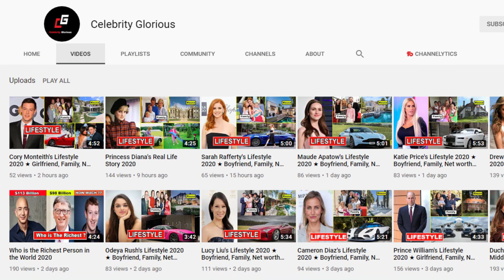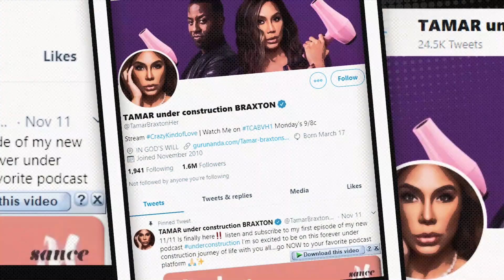Tamar Braxton - Lifestyle 2021 ★ New Boyfriend, House, Net worth & Biography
Tamar Estine Braxton (born March 17, 1977) is an American singer and television personality.

Braxton began her career in 1990 as a founding member of The Braxtons, an R&B singing group formed with her sisters. The Braxtons released their debut album, So Many Ways, as a trio in 1996, and disbanded shortly afterward. In 2000, she released her debut self-titled album through DreamWorks Records. Following a thirteen-year break, Braxton released her second studio album, Love and War (2013), through Epic Records, which reached the number two position on the Billboard 200 chart.[5] She later released her fourth and fifth albums, Calling All Lovers (2015) and Bluebird of Happiness (2017), respectively. Braxton has won a BET Award and three Soul Train Music Awards throughout her career. She has also been nominated for four Grammy Awards.

Since 2011, Braxton has starred in the We TV reality television series Braxton Family Values alongside her mother and sisters. She also served as a co-host on the Fox syndicated daytime talk show The Real from 2013 until 2016, for which she received two Daytime Emmy Award nominations. In 2019, she won the second season of Celebrity Big Brother.

Braxton is the youngest of her siblings including her sisters Toni, Traci, Towanda, and Trina, as well as her only brother Michael, Jr. On an episode of The Real, she revealed that she suffered from vitiligo. In November 2015, she discovered that she had several pulmonary emboli in her lungs, which forced her to withdraw from her work on Dancing with the Stars. During an interview in October 2020, Braxton stated that she had been diagnosed with anxiety and depression.

In 2001, Braxton was married to her first husband, music producer Darrell "Delite" Allamby. Allamby was a songwriter and producer who worked with his frequent songwriting partner Lincoln "Link" Browder, as well as Silk, Busta Rhymes and Gerald Levert. The two met while Allamby worked on her 2000 debut album's tracks "Money Can't Buy Me Love" and "Once Again". The couple divorced in 2003 after two years of marriage.

In 2003, Braxton began dating Vincent Herbert, a record executive whom she met through her sister, Toni.[96] The couple married on November 27, 2008. Braxton gave birth to the couple's first child, a son named Logan Vincent, in 2013.[99] In October 2017, Braxton filed for divorce from Herbert, citing "irreconcilable differences" and seeking joint custody of their son.[100] Their divorce was finalized in July 2019.

Braxton was in a relationship with financial adviser David Adefeso. On July 16, 2020, Braxton was hospitalized following a suicide attempt. In September 2020, Adefeso filed a restraining order against Braxton for domestic violence.

♡Celebrity Glorious♡